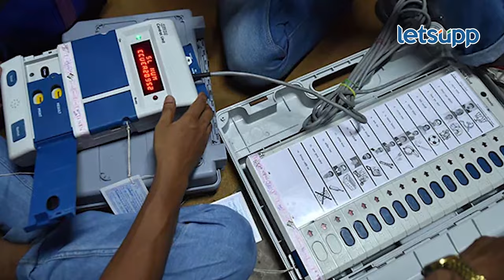Assembly Election 2023 : कॉंग्रेसच्या पराभवानं आगामी लोकसभेची गणितं बिघणार? | LetsUpp Marathi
मध्यप्रदेश, छत्तीसगड, राजस्थानमधील कॉंग्रेसच्या पराभवाचा आगामी लोकसभा निवडणुकीवर काय परिणाम होणार? कॉंग्रेसला नेमकं काय नडलं? भाजपला कसा फायदा झाला? इंडिया आघाडीत कॉंग्रेसचं वजन कमी होणार? अंतर्गत गटबाजीचं काय? या सर्व गोष्टींवर ज्येष्ठ पत्रकार भागा वरखडे यांनी विस्तृत विश्लेषण केलं आहे. पाहा.